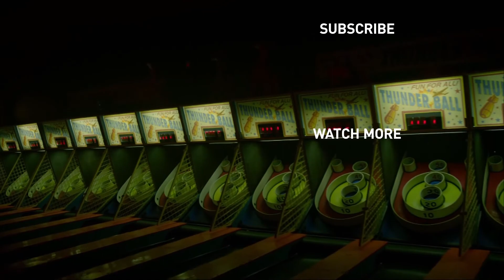Behind the Scenes With Titus Welliver | Prime Video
Titus Welliver discusses what's next for Harry Bosch and what it's like playing the iconic character. Stream the new season of Bosch now, exclusively with your Prime membership.

About Bosch:
Based on Michael Connelly's best-selling novels, Harry Bosch (Titus Welliver), an LAPD homicide detective, stands trial for the fatal shooting of a serial murder suspect -- just as a cold case involving the remains of a missing boy forces Bosch to confront his past. As daring recruit, Julia Brasher (Annie Wersching), catches his eye, and departmental politics heat up, Bosch will pursue justice at all costs.

About Bosch Season 4:
When an attorney is murdered on the eve of his civil rights trial against the LAPD, homicide Det. Harry Bosch is assigned to lead a Task Force to solve the crime before the city erupts in a riot. Bosch must pursue every lead, even if it turns the spotlight back on his own department. One murder intertwines with another, and Bosch must reconcile his past to find a justice that has long eluded him.